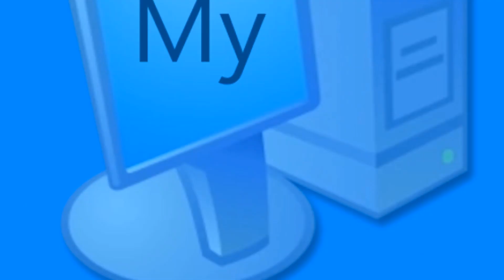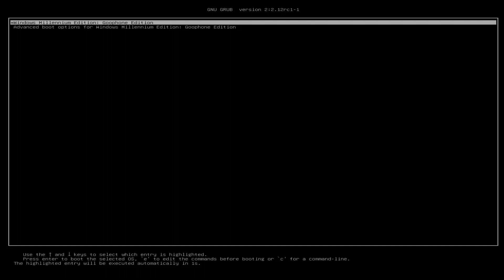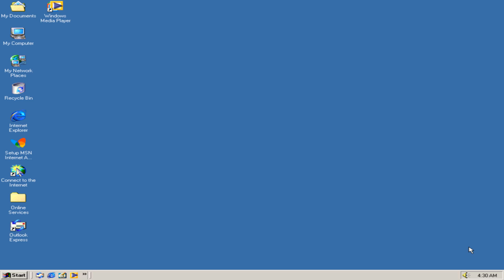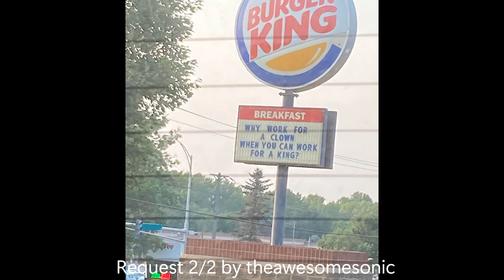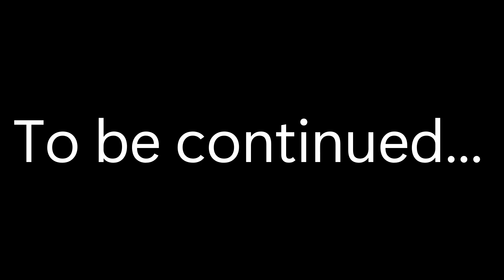Microsoft Sam reads Funny Errors and Stupid Signs - S2E2: The Sight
Hey there guys, It's XPUser2600 here!

After a long hiatus with MSRFEASS, here comes the second episode!
In this episode, Microsoft Sam's roflcopter goes out of control and he lands in Japan, where he meets Madobe Nanami as well as finds out Michaelsoft's headquarters are there.